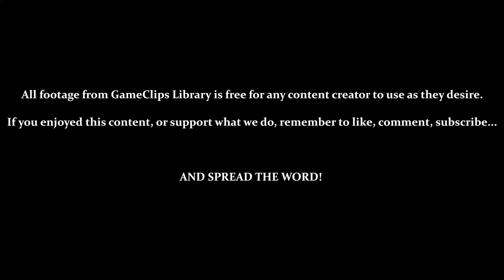Intro & Level 1-1 (Frankie & Heli) - Gex (PS1) — GameClips Library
Table of Timestamps:

0:16 – Companies Involved
0:51 – Intro
1:52 – Title
2:05 – The Dome (Central Hub) / Map Navigation
2:28 – World 1 - Cemetery
2:42 – Frankie & Heli
2:48 – Testing Controls / Stage Objective Tutorial
3:28 – Speed Power-Up / Power-Up Tutorial
3:40 – Tail Bounce Attack / Crawling Walls
4:00 — Gex's Quips / "Who opened the can of whoop-ass?"
4:38 – Crawling Ceilings / Tight Areas / Screen Tear (Warp)
5:05 – 1-Up
5:13 – Where'd That Warp Drop Me Off at?
5:28 – Camera (Checkpoint)
5:45 – Taking Damage
6:18 – 100 Golden Flies = 1-Up
6:57 – Well...That Answers 5:13...
7:15 – Regular Vs. Higher Jump (Off Walls)
7:40 – Bonus – Use the Skulls to Kill Franky (Imperfect / Reward 1-Ups)
8:38 – Level Remote (HOW DID I MISS THAT!?)
9:13 – Background Crawling
9:45 – Level Exit / Level Results (No Remote)
10:13 - No Remote, No Next Level...
10:24 - Second Run (Speeding Through)
10:53 - Huh, Didn't Know You Could Jump on That
11:56 - Level Remote (GOT IT THIS TIME!)
12:28 - Level Results (With Remote)
12:45 - GCL Credits